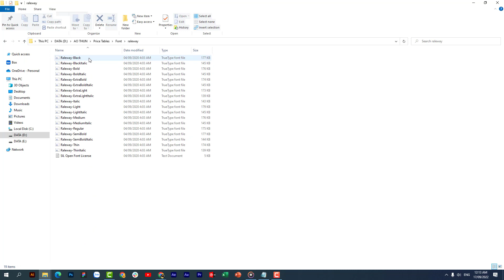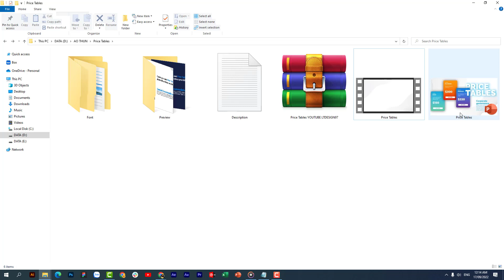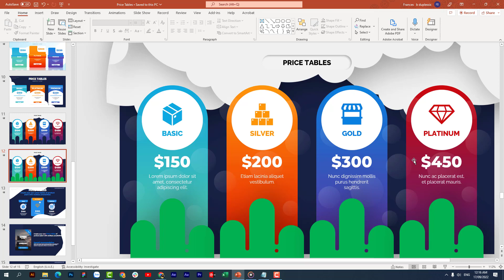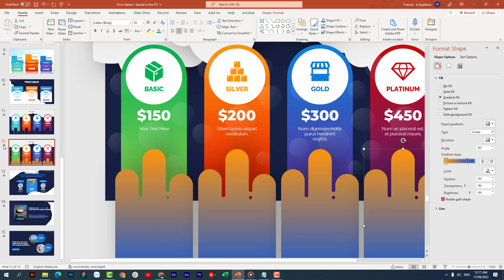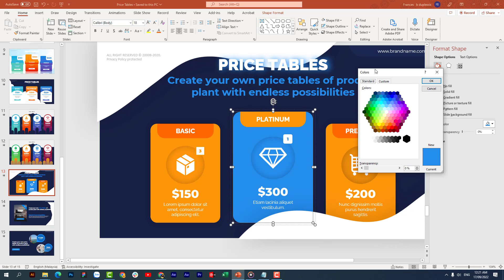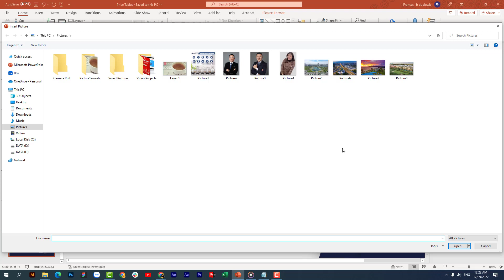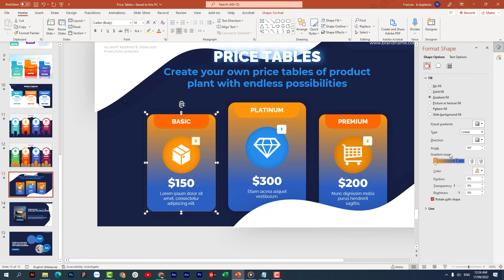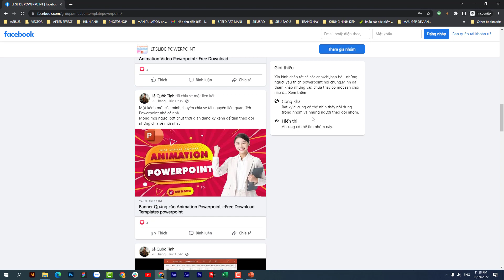Price Tables Animation Powerpoint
I/ Nội dung chính hướng dẫn :
00:00 Mở đầu giới thiệu và những điều kiện cần có để thực hành
00:25 Title

Tham gia các cộng đồng:
© Bản quyền thuộc về Channel LT Design ☞ Do not Reup